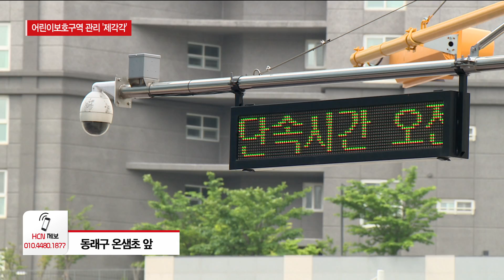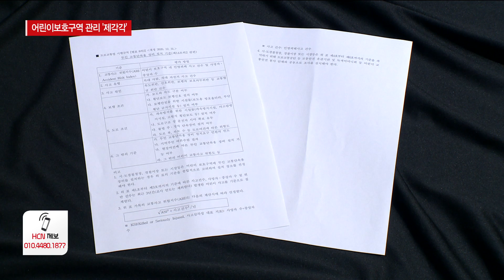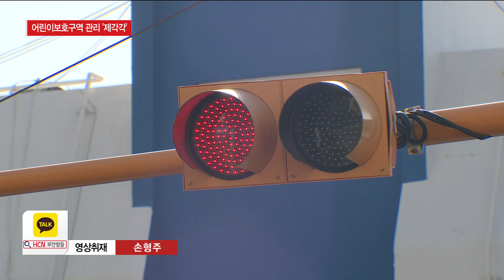[기획4] 어린이보호구역인데 관리 주체는 '제각각'/HCN부산방송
동래구 온샘초등학교 앞입니다.

과속 단속, 주정차 카메라 7기를 포함해
안전 펜스와 표지판 등
각종 시설물을 두루 갖췄습니다.

교통 단속 카메라나
안전 펜스가 하나도 설치되지 않은
맹학교 앞과는 전혀 다른 모습입니다.

원인은 시설물 설치 기준이
모호하기 때문입니다.

[최정훈 / 변호사 :
우선적인 설치기준이 없는 데다가
조문 형식이 병렬적으로 규정되어 있어서…
도로부속물 중 어떤 것을 먼저 설치하더라도
무방하도록 되어 있습니다.]

가장 큰 문제는
각 시설물의 책임소재가
분리되어 있다는 겁니다.

CCTV와 신호기는 경찰청,
도로부속물은 교육청,
예산은 지자체와 시에서 관리합니다.

조례까지 초등학교 위주로 되어 있다 보니,
맹점이 생길 수밖에 없습니다.

[신용채 / 부산시교육청 학교안전총괄과장 :
조례는 부산시 관련 조례도 있고요,
그다음에 구청별로 스쿨존 조례가 있습니다.
어린이보호구역이라 해서
초등학교 중심으로 되어 있는 것이 현실입니다.]

특히, 교통단속 카메라의 경우
연간 사고 심각성 지표와
사고 건수를 수치화한 뒤
우선 설치 대상을 정합니다.

예방보다는 사후 대처의 성격이
큰 게 아니냐는 지적이 나오는 대목입니다.

[최정훈 / 변호사 :
교통사고 위험지수, 사고유형, 사고원인, 보행 조건,
도로 조건, 그 밖의 기준을 종합적으로 고려해서
설치 장소를 선정하도록 되어 있습니다.]

이런 사정 때문에
분산된 관리 권한을
통합해야 한다는 목소리가
설득력을 얻고 있습니다.

[김희곤 / 국회의원 :
일원화하는 방안을 우선 강구해 볼 필요가 있고요.
아니면 협의체 구성 등이 필요할 것 같습니다.
특히 맹학교 같은 특수학교 학생들의 통학로는
더 면밀히 검토해서
우리 어린이들의 눈높이에 맞는 시선에서
개선을 추진하도록 해야 할 것 같습니다.]

숱한 제도 개선에도 불구하고,
근절되지 않는 어린이보호구역 내
각종 사고.

보다 정밀한 대응이 요구됩니다.

HCN 뉴스, 최현광입니다.
(영상취재: 손형주)